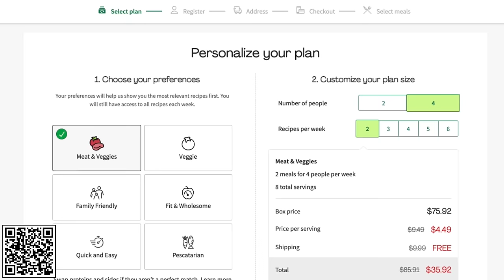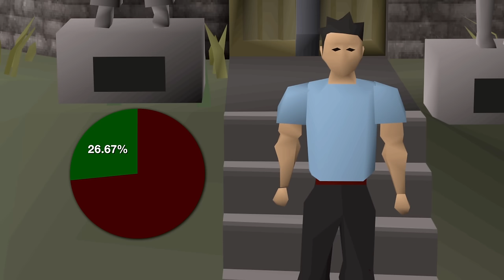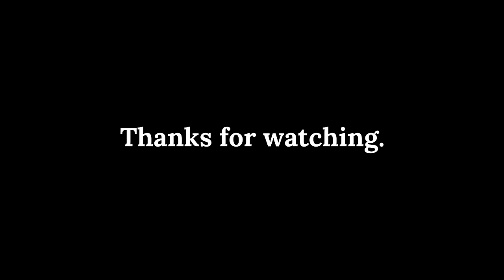Unfinished Business at RuneScape's Oldest Boss (#10)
This is Funny Feelings, the speedrun to obtaining every pet in Old School Runescape. A fresh account from scratch, showcasing some of the most efficient pet hunting methods in the game.

⇊ FAQ ⇊
Q: Where can I find other efficient pet hunting methods?
A: Petcord, a discord server for pet hunting, can be found

Q: How did you build all of your alt accounts?
A: A few of them were ironman accounts that have since been de-ironed.

Q: How did you make all of that money?
A: I trialed to become a rank in a couple barbarian assault services, BA Services and BA Boosts. Doing leeches is the most efficient way to go for the Penance Queen pet and will also fund a large portion of my gear for pvm.

Q: Will there be a new pet for every video?
A: We're shooting for a bi-weekly upload schedule regardless of whether or not there's a new pet to show. Dry streaks are bound to happen in many different places, so it's not likely that every video will have a new pet.